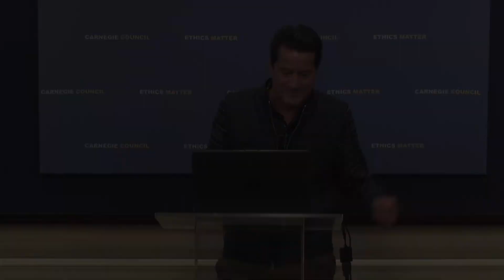Michael Kearns: “Fairness” in Machine Learning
UPenn's Professor Michael Kearns says that making algorithms "fair" can have unintended consequences.